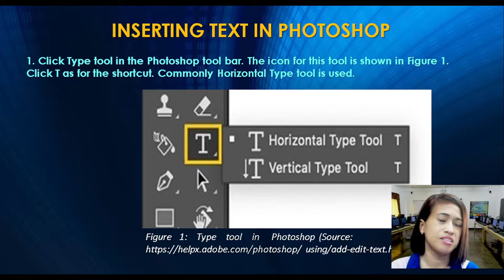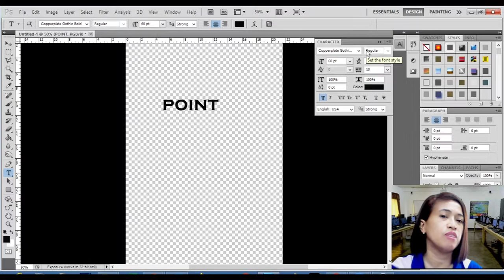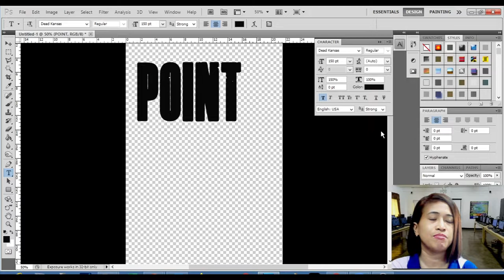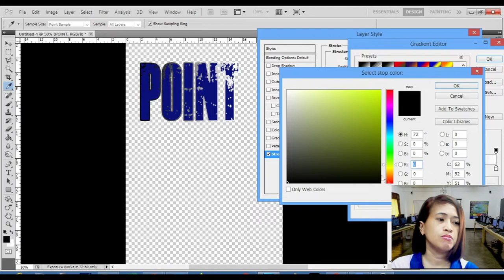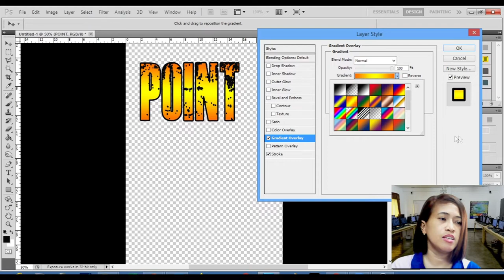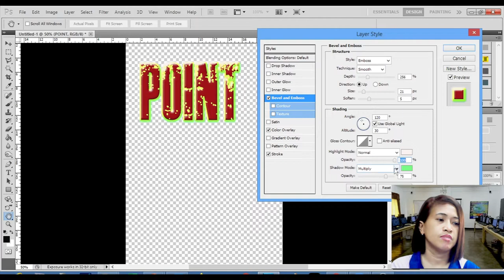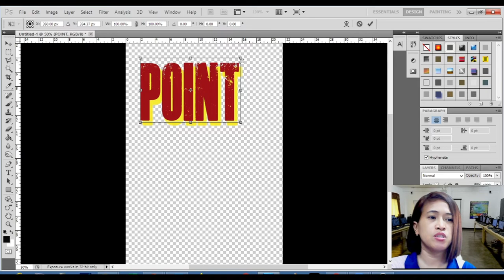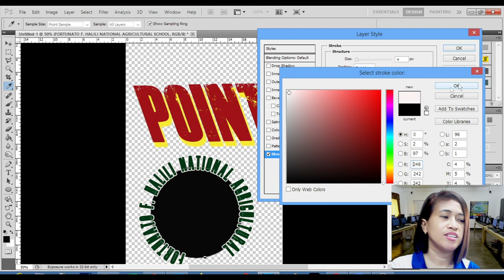Adobe Photoshop: Working with Text